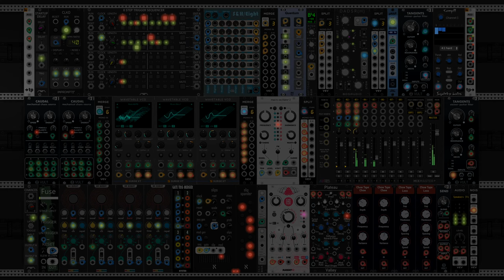Contemplation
This patch was something I came up with in January, that has been sitting in the folder throughout the year. Now, with the year coming to an end soon, a lot has happened and changed.

Have you experienced anything new this year? What are you looking to experience and achieve next year?